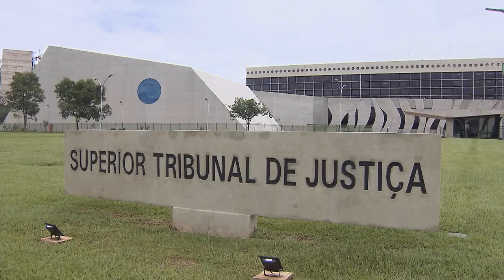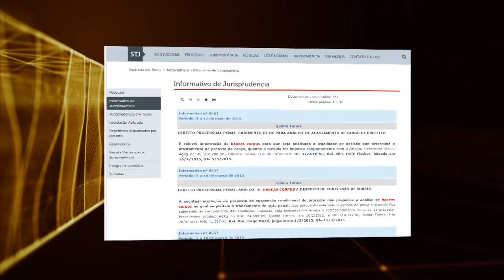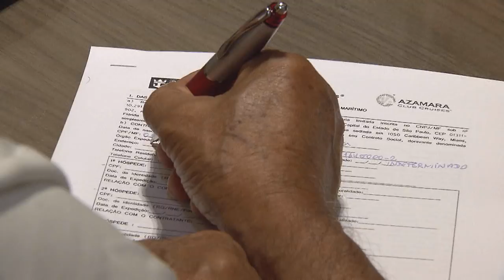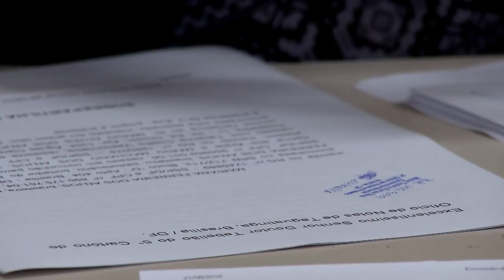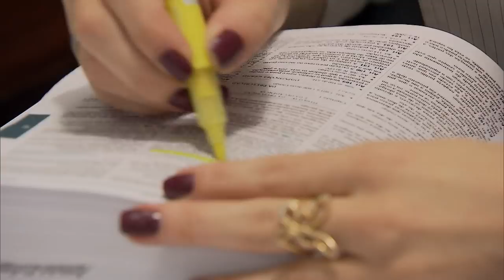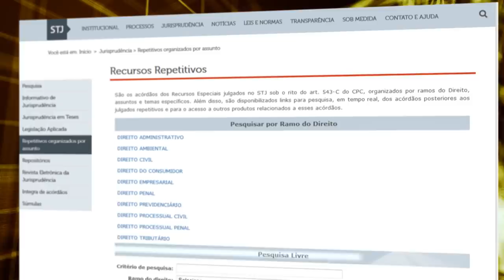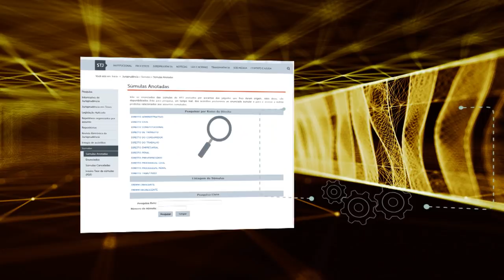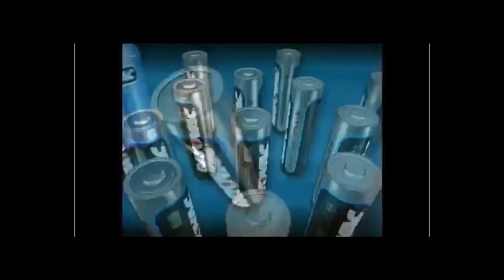STJN nº 160: Seguro de Vida (17/06/17)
Nesta edição o tema central do STJ Noticias é Seguro de Vida.  Saiba quais os tipos de cobertura previstos no contrato, quem tem direito a receber o pagamento do benefício e em quais situações o segurado poderá fazer  uso do seguro.

No estúdio o advogado Filipe Levino, membro da Comissão de Direito Securitário da OAB/DF,  tirou dúvidas.